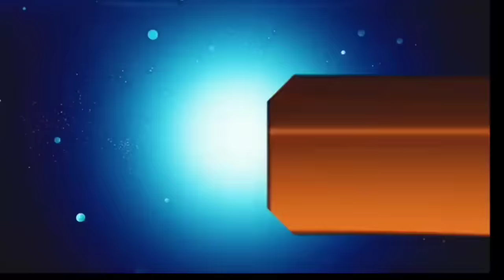आज 28 जनवरी 2024 झारखंड की ताज़ा ख़बर ! Today Jharkhand News ! CM Hemant Soren News ! Ranchi News